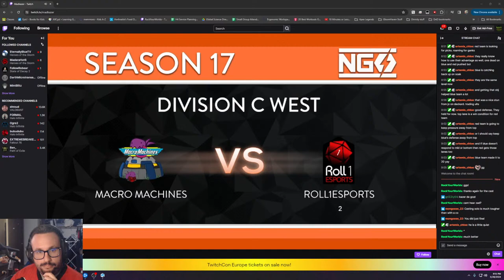GAME TIME! NGS Flex, R1E vs Macro Machines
Practicing Heroes of the Storm, we will all learn together.
Catch me on Twitch or youtube.